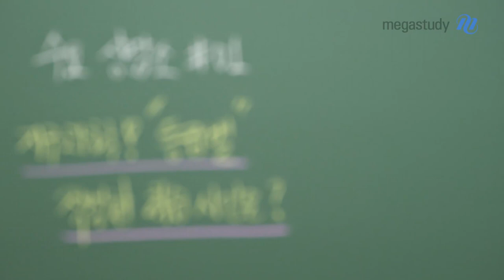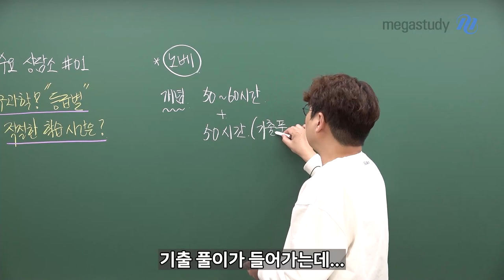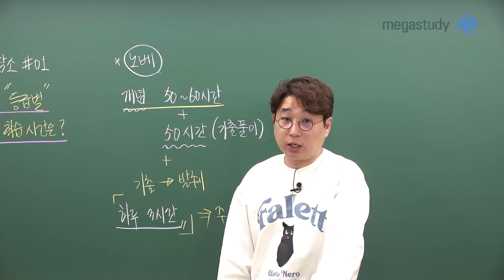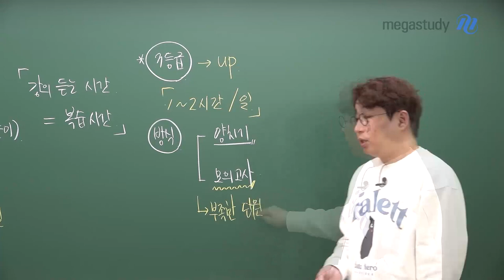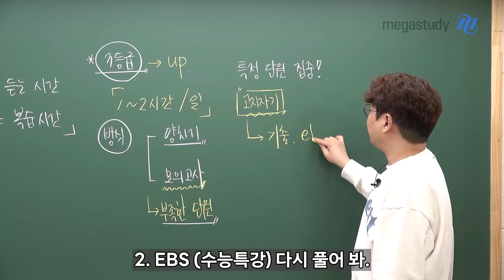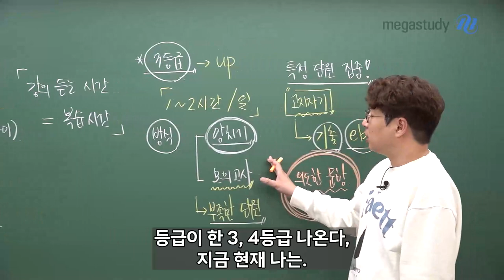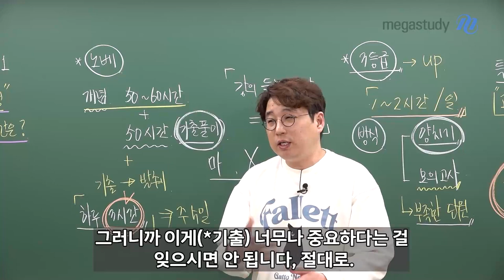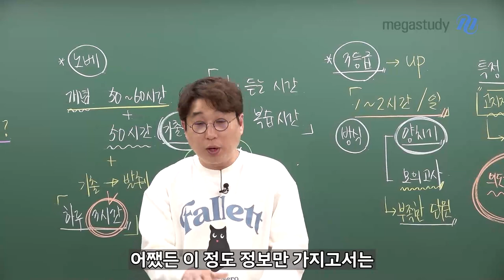[메가스터디] 지구과학 박선쌤 - SUN 쌤의 수요 상담소 #01. 적절한 학습 시간?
★ SUN 쌤의 2023 수요 상담소 ★
#01. 지구과학 '등급별' 적절한 학습 시간은?

매주 수요일마다 돌아 오는 SUN 쌤의 수요 상담소~!
이번 주도 잊지 않고 여러분을 찾아 왔습니다.

지난 주에 선생님이 수요 상담소 오픈 기념 첫 영상을 올렸는데,
벌써 많은 학생들의 상담 요청이 와서 그중 이번 주 주제를 정해 보았습니다.
많은 관심 가져 주셔서 감사합니다! (●'◡'●)

"지구과학 1등급을 위한, 적절한 학습 시간은?"
자, 이제부터 선생님이 실질적인 해결법을 함께 고민해 보겠습니다.

하지만 여러분!
내가 어느 정도의 학습이 되었고 어느 부분이 취약한지,
그리고 나에게 맞는 학습법이 어떤 건지는 내가 가장 잘 알고 있을 겁니다.
그러니 이 내용이 절대적인 정답이라고 생각하지는 마시고, 가이드로 참고하면 좋겠습니다.

상담 요청 TIP
상담이 필요하다면, 나의 상황이나 선생님에게 원하는 내용에 대해
조금 더 자세한 정보를 주시면 훨씬 디테일한 상담이 가능합니다!